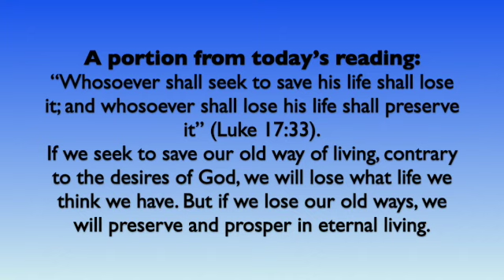A portion from today's reading; April 15, 2024